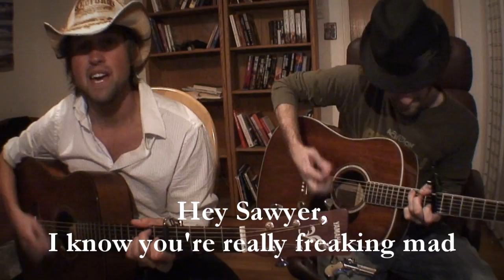Hey LOST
Luke and Jason playing an impromptu song following Season 6 Episode 2 of LOST!

Luke Conard

Jason Munday

Also, our album is on iTunes and at DFTBA.com Check it out!